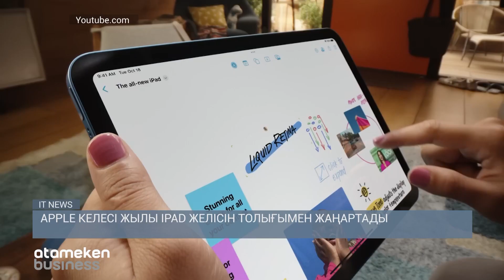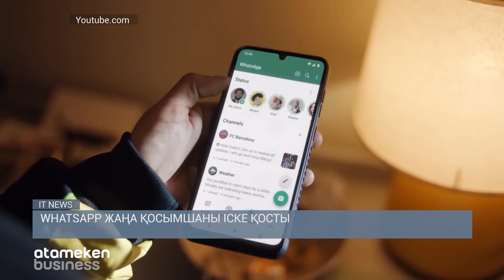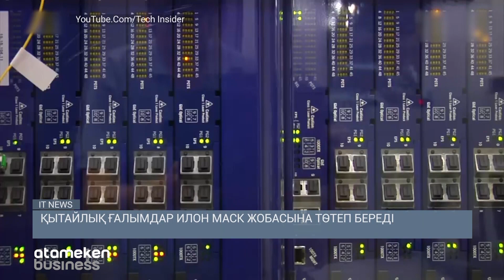ҚЫТАЙЛЫҚ ҒАЛЫМДАР ИЛОН МАСК ЖОБАСЫНА ТӨТЕП БЕРЕДІ / IT NEWS